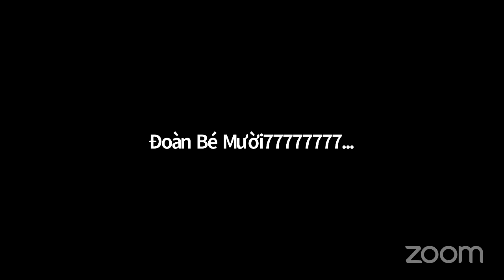Thi thiên 34:18 | “TAN VỠ ĐỂ TRỞ NÊN HỮU DỤNG CHO ĐỨC CHÚA TRỜI” | Mục sư Andrew Tan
THIEN AI BAPTIST CHURCH
Qúy vị muốn biết thêm về Chúa hoặc quý vị cần được sự chữa lành của Chúa cho thân thể của mình, cần sự giải phóng khỏi ma quỷ và cần sự tư vấn về thuộc linh hãy gọi điện hoặc gửi tin nhắn cho chúng tôi!
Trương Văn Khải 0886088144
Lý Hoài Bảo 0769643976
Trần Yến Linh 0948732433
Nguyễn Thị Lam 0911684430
Địa chỉ: Hội Thánh Thiên Aí- Cà Mau
Kinh rạch rập, số 43B, khóm 1, phường 8, Cà Mau
🔥 HỘP THƯ/ INBOX
1. Nhắn tin trực tiếp vào fanpage
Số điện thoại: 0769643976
🔥 ĐÓNG GÓP/ PARTNER
Quý vị yêu thương Hội Thánh và muốn dâng hiến, có thể dự phần dâng hiến cho Hội Thánh tại đây :
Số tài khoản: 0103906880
Chủ tài khoản: Ly Hoai Bao
Ngân hàng: DongA bank
🔥 THEO DÕI/ FOLLOW
♥ Chân thành cảm ơn quý vị đã yêu thương theo dõi và đồng hành cùng Hội Thánh chúng tôi!
Chúa ban phước cho quý vị, Shalom!